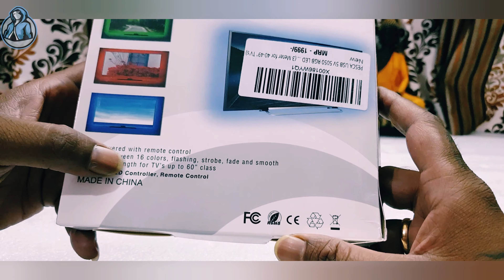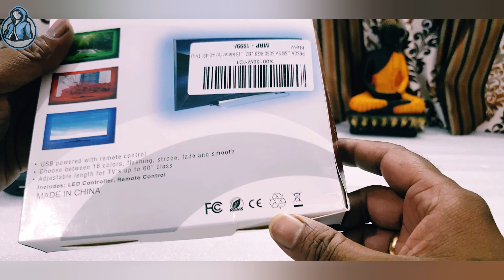RGB LED Flexible Strip Light With Mini Controller || Unboxing In Hindi || Watch Officials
PESCA USB 5V 5050 RGB LED Flexible Strip Light Multi-Color Changing Lighting Kit, TV Background Lighting with Mini Controller for TV PC Laptop Bias Lighting (3 Meter for 40-49" TV's)

3 Meter For 32-49" Tv'S
Easy Installation- Just Plug-and-Play! Can be used any devices with 5V USB include your phone charger/adpater(5V). Such as Computer, Desktop PC, laptop, Tablet, Tab, Car Cigar lighter, Flat Screen TV LCD etc.
Multiple Colors Selection 20 different colors -Red, Green, Blue, Yellow, Pink, Purple, White
Comes with a small controller (3 buttons) on the end of the light strip for flash regulation, up to 20 flashing modes is available, including fade & strobe. 5 levels of brightness and 5 different speed settings .easy and smart . meet your different needs.
Alleviates Eye-strain - This Bias lighting kit can really help to improve your perception of contrast, and make panel monitors much easier on the eyes to reduce eye fatigue, ease eye strain. DELICATE PRODUCT , PLEASE HANDLE IT WITH CARE